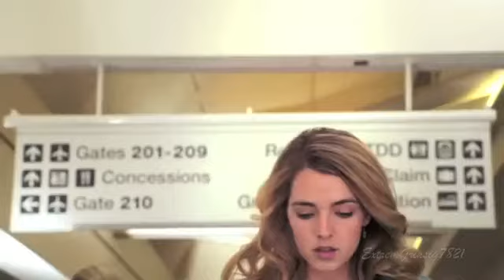Big Time Rush You Are Not Alone (Official Video)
Para decirle a esa chica especial que nunca estara sola